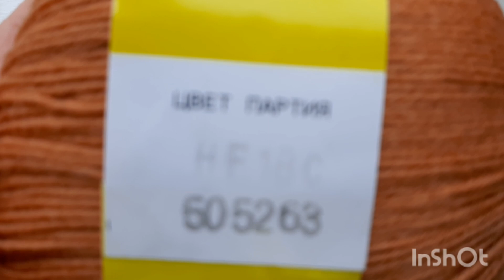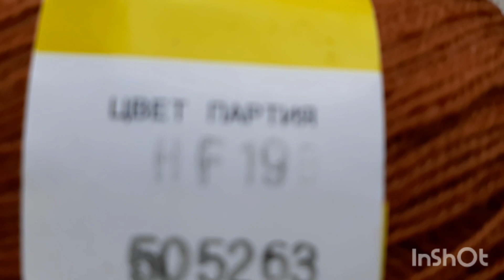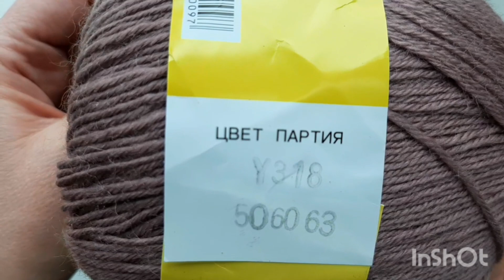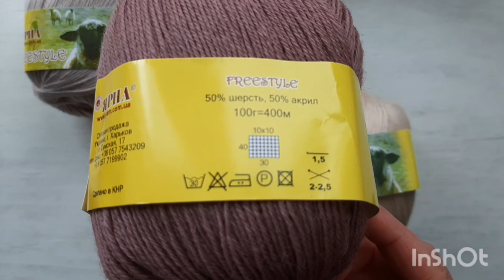Вязальные планы, покупки, готовые работы Вязание спицами